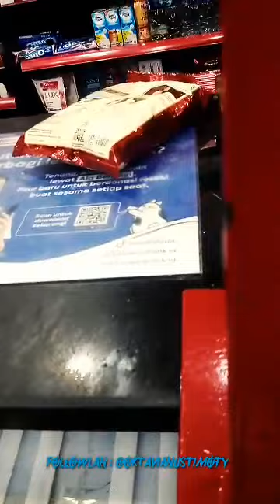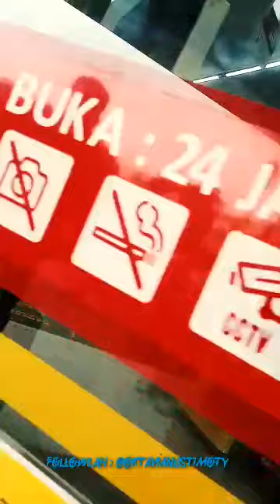BONDEL ANAK PASAR JANGKRIK .. WKWKWK APO KENTUTIN ORANG MULU (4)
wow hahahahaha : Lynk.id/owwtims